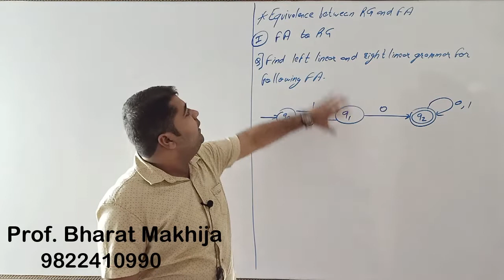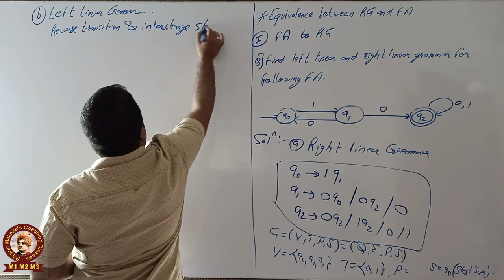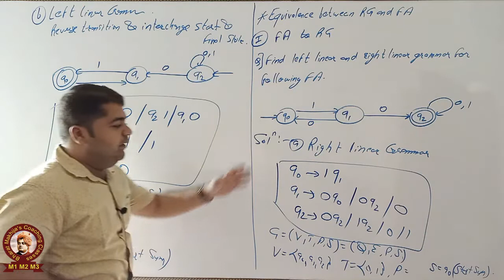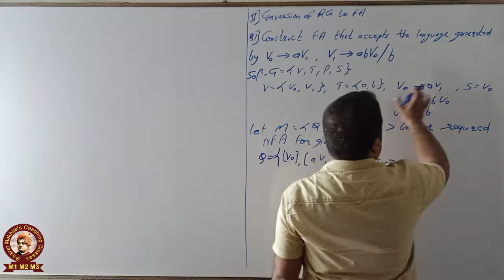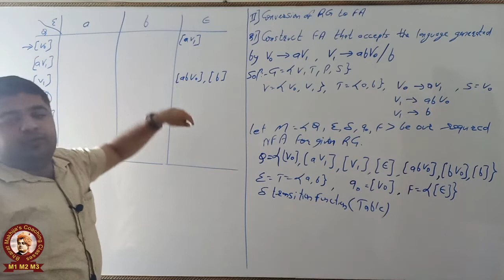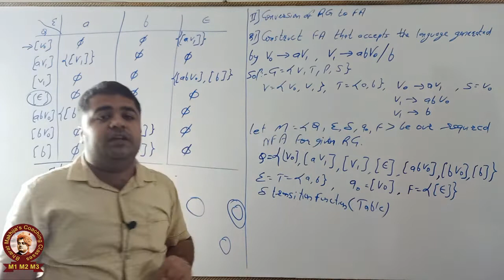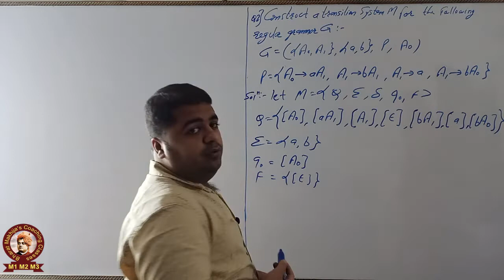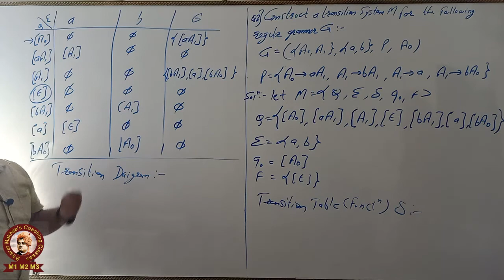Equivalence Between RG & FA